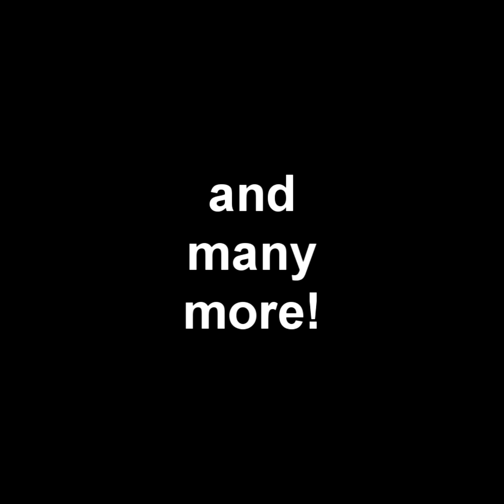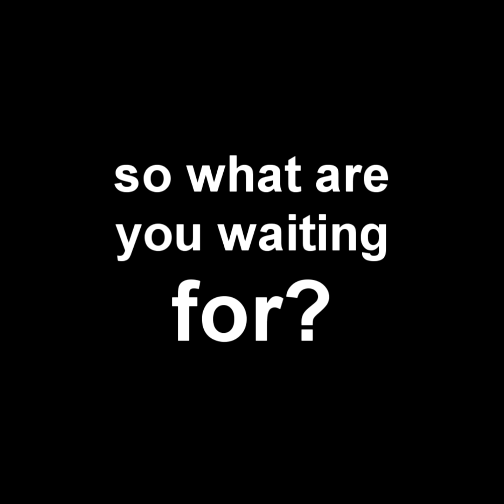Coloring Pages for Kids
Explanation about Android game : Coloring Pages for kids